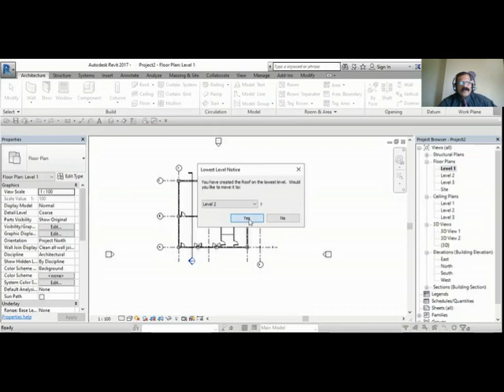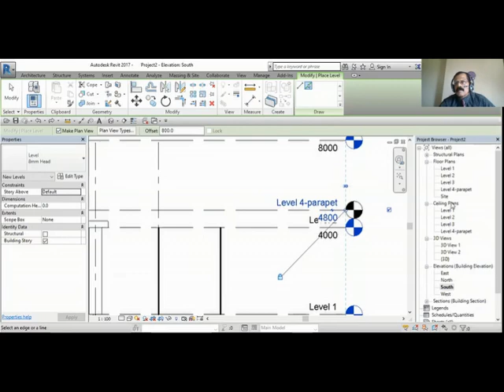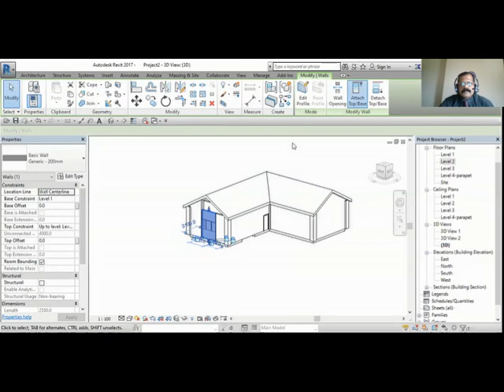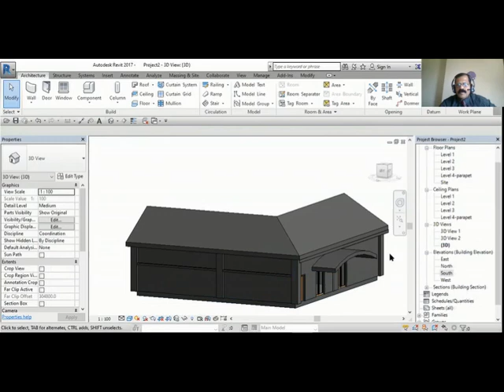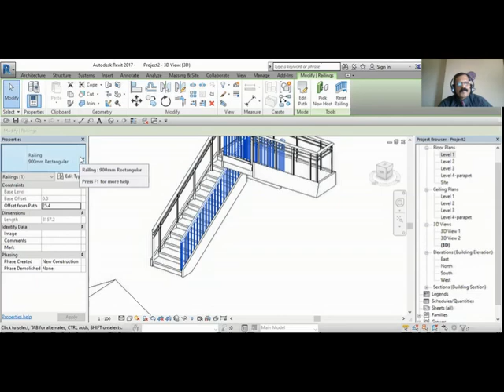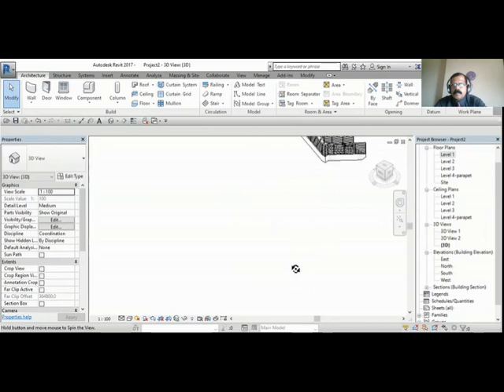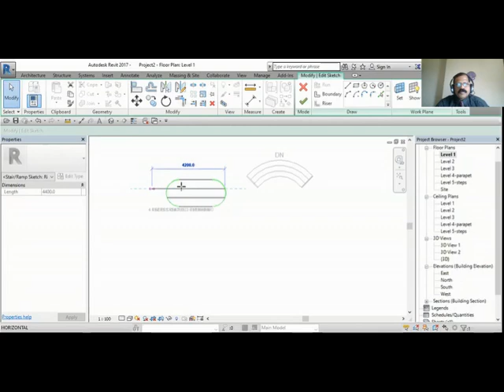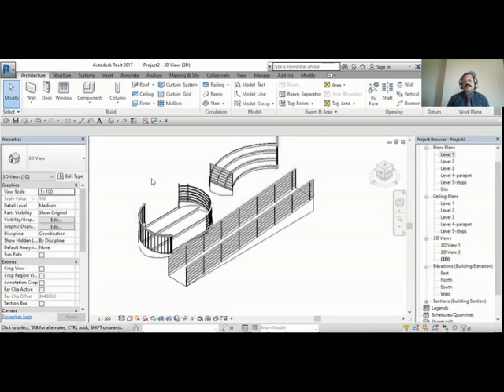Revit basics Part-03